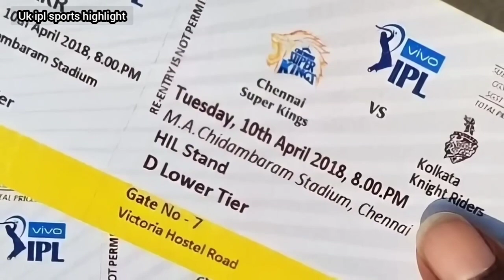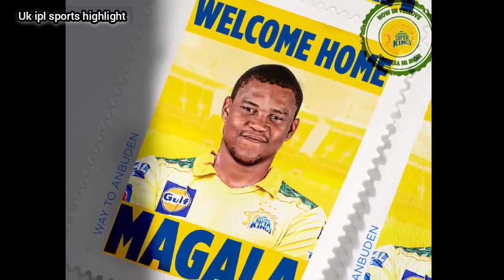Sisanda Mahala Injury !!!! 😭 New Csk player | Ipl 2023 Chennai Ticket Update Today